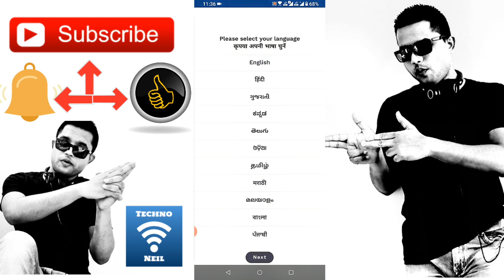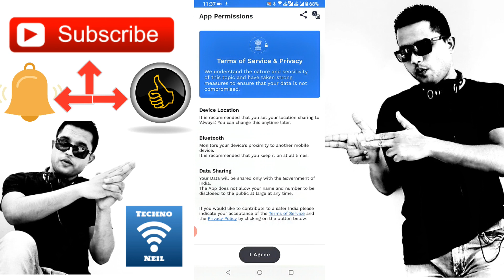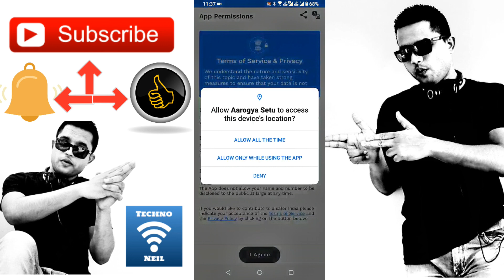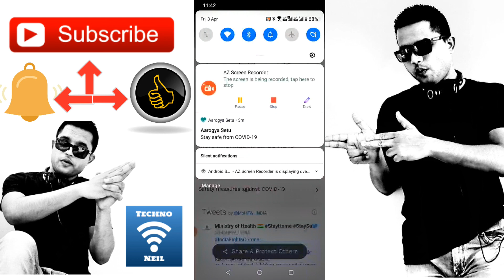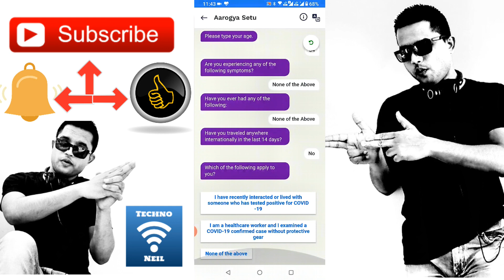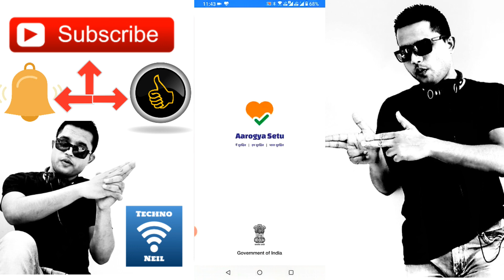India's First COVID -19 Tracking App | Aarogya Setu App Live Demo | अब करो कोरोना की छुट्टी 👍😍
Friends is video me hamne apko bharat sarkar ki taraf se aayi badi khabar ke bare me bataya he jaha bharat sarkar ne covid 19 tracker app launch ki he jiska naam Aarogya Setu app he jaha apko ye app badi madad karta he or apko kisi bhi corona positive se door rakhega or apko bachayega so please video achha lage to like or share jarur kare apne dosto ke sath or channel ko jarur subscribe kare please.